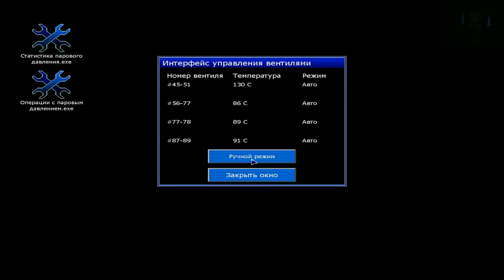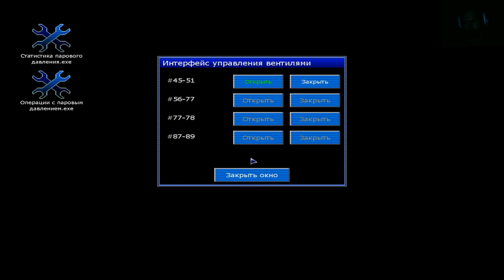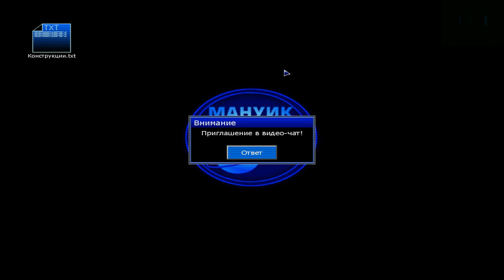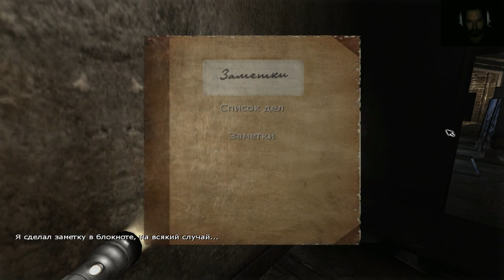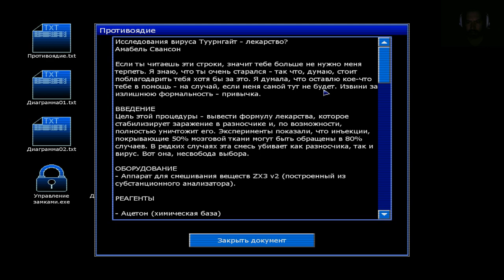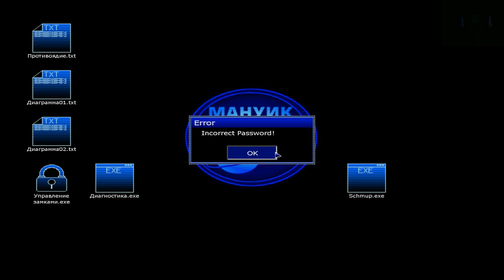Penumbra Black Plague#4